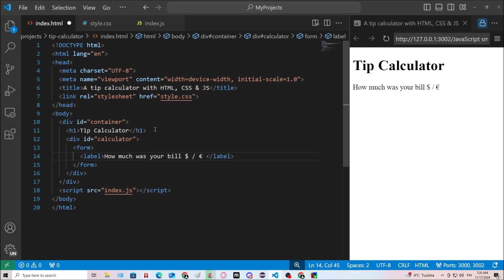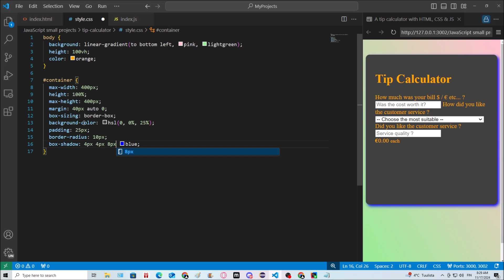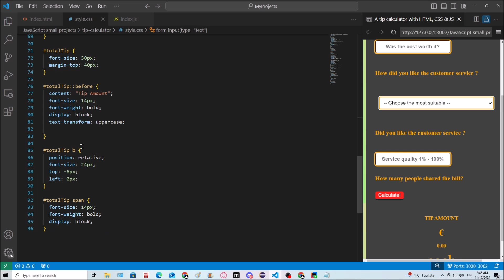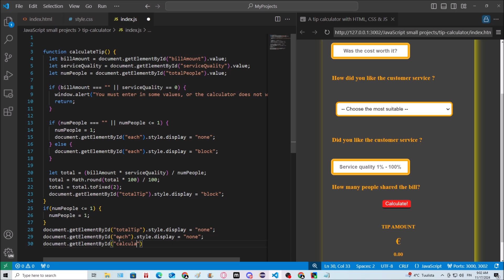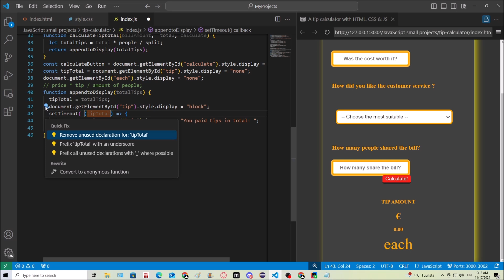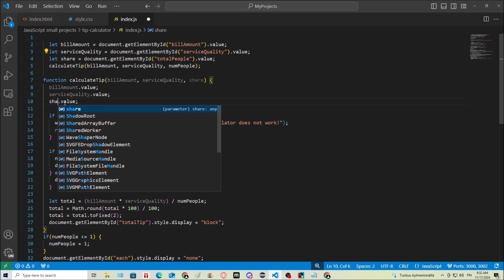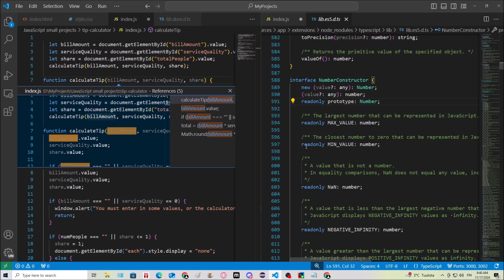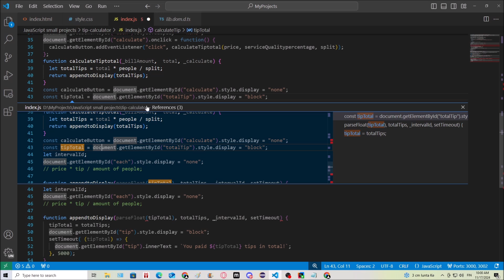I'm so stupid, mixing functions, variables and parameters.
Oh yeah, one tip by the way, do not mix up your variables and parameters(values passed into functions), like I did on this video. That is the only reason this did not work. Otherwise there wouldn't have been no problem most likely, I am going to try real soon. Oh my gosh, this is from yesterday, well I guess this was one of those days when really almost nothing feels to work. I am going to fix this today!

JAVASCRIPT
If you want to learn even more about coding, I have a lot more of tutorials on my channel!